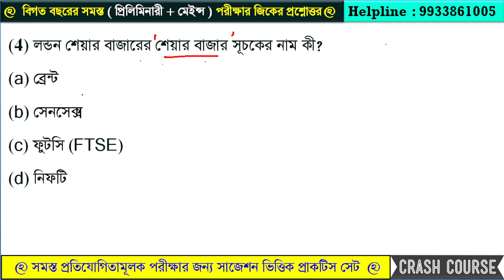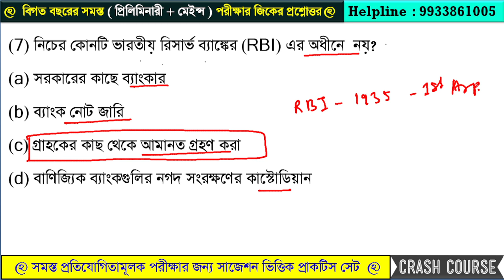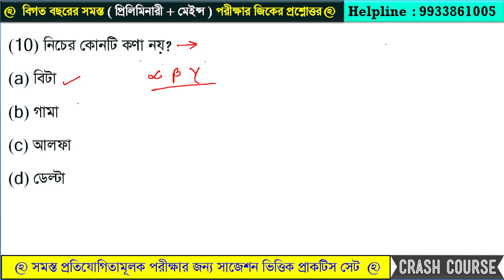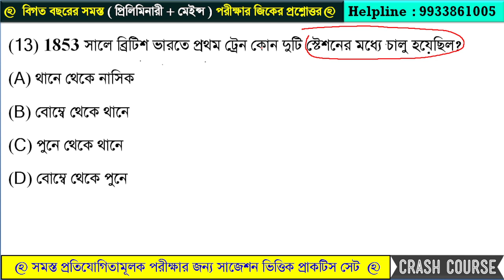কলকাতা পুলিশ কনস্টেবল || জিকে সেট - 17 || WBP & KP Exam - 2023 || GK class || gk suggestion 2023